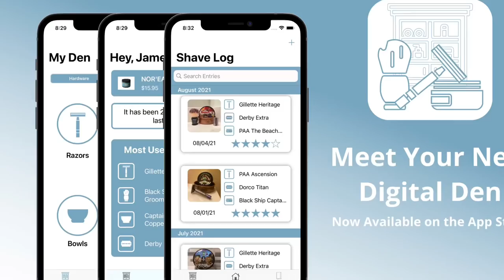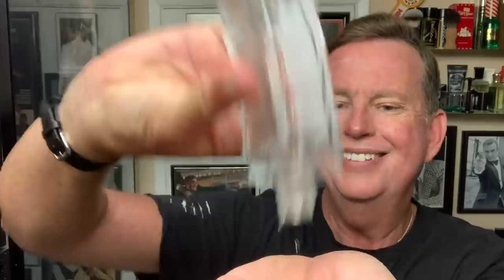Another Beach Shave with PAA, Yaqi Brush and my Merkur 34G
Doing a shave with a Merkur 34G and one of my current favorite soaps and aftershaves from PAA.

App Store link for Shave Den App

Kensurfs 2021 LE Brush-

Links to my interview on “The Shave” -

Coffee Mug-

Shavebowl- Van Yulay
ShaveSoap - The Beach
Razor - Merkur 34G
Brush - Yaqi
Blade - Wilkinson Sword Gillette
Aftershave Balm- The Beach